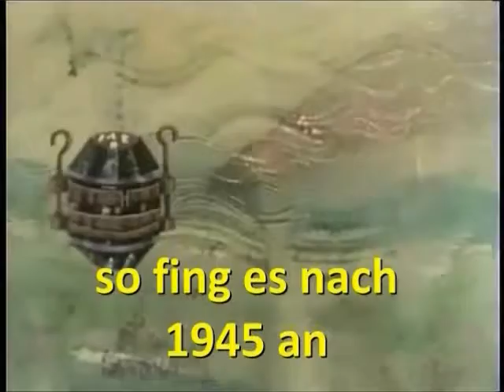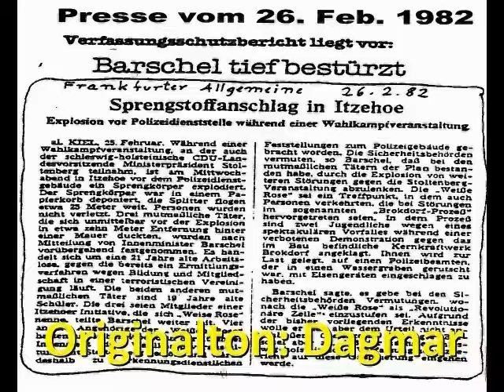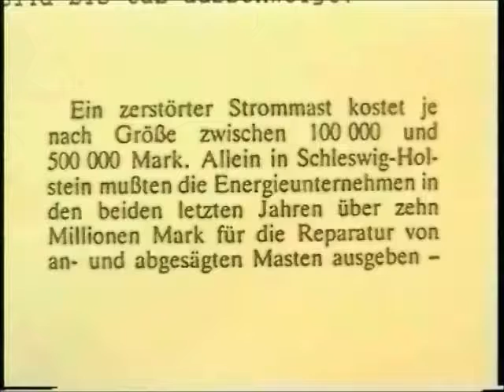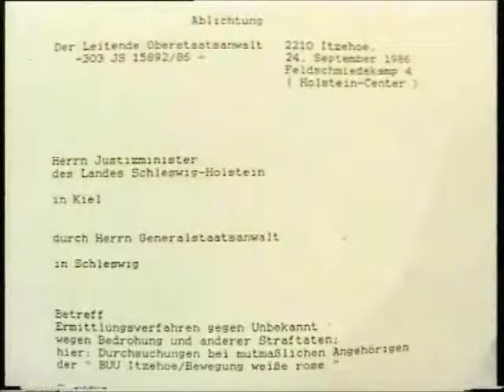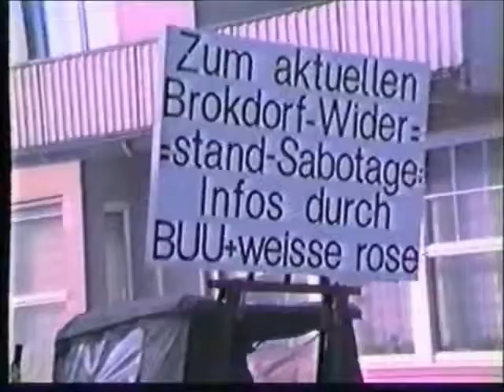Unser gemeinsamer Widerstand Kurzversion